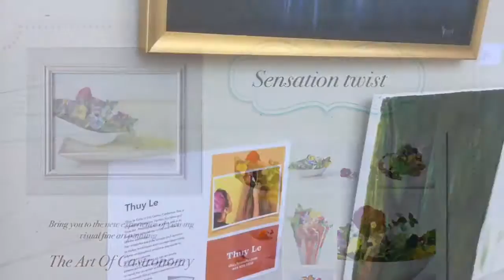saratoga rotary art show 2015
art sale 2015